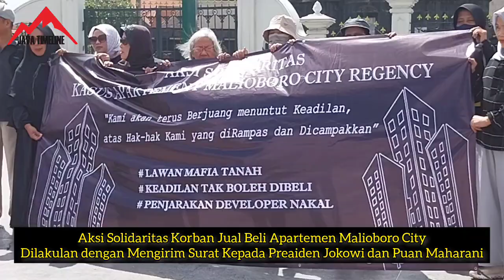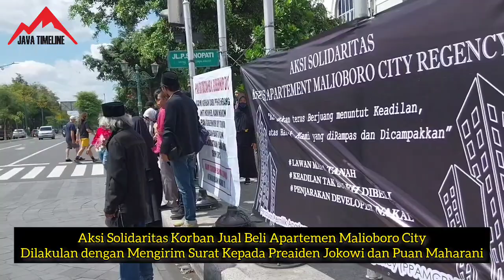Korban Apartemen Malioboro City Kirim Surat Kepada Presiden Jokowi